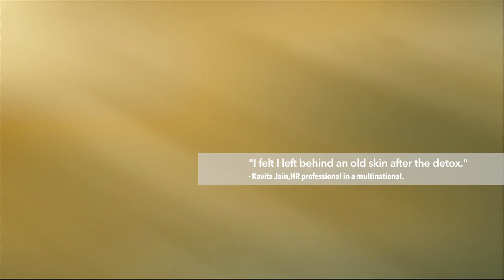Dr Shalini's Detox Programme and Recipe Part2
With the advent of modern lifestyle and technology, diseases are increasing by the day and we are constantly going farther from the Vedic way of life, which was led by our ancestors. Everything around us is chock-full of toxins – the food, the water and even the air we breathe. Pesticides in food, detergent and steroids in milk, neurotoxins in skin-care products, formaldehyde in baby products, carcinogens in deodorants, heavy metals in water, poisonous gases in the air… Every part of our body is constantly being bombarded with pollutants that are choking us up, leading to severe health problems and diseases.
The role of ‪#‎detoxification‬ is to rid the body of these pollutants and restore balance.
In these videos the Living Master, Yogi Ashwini, explains why it is important to ‪#‎DetoxifyYouself‬

Connect with Yogi Ashwini on his social media!